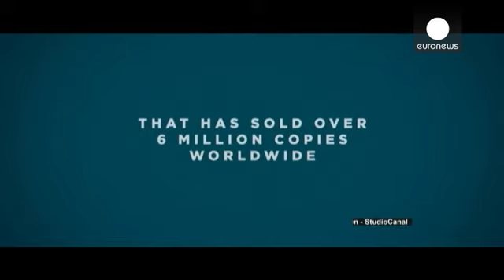L'escapade d'un centenaire portée à l'écran - cinema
Le jour de son 100ème anniversaire, un homme s'échappe de sa maison de retraite pour une cavale rocambolesque, certain qu'il n'est pas trop tard pour tout recommencer à zéro.

Débute alors une aventure inattendue et hilarante aux côtés d'un escroc, d'un vendeur de hot-dogs, d'une rousse et d'un éléphant...

Le livre de Jonas Jonasson "Le Vieux qui ne voulait pas fêter son anniversaire" a été adapté au cinéma par Felix Herngren :
"Différentes choses m'ont attiré, mais la première c'est que c'es...